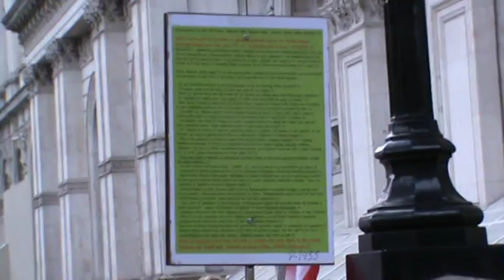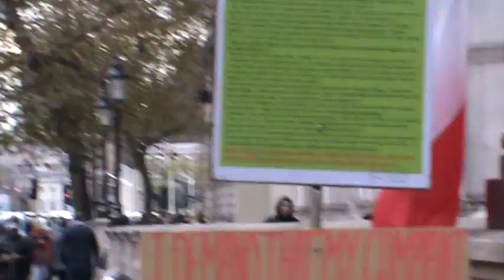10 Downing Street : a refugee from Poland demonstrates and accuses the Prime-Ministers , UK...No3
...RP of the Tsaririst autokracy law - lack of control !!!
The lists oof the Interpelation P-1455 - ( = see description under the videos number 1 ) - sent to Theresa May , Amber Rudd , Jeremi Wright , Boris Jonhson , Elizabeth Truss etc together to 12 recipients on 14 October 2016 , and emails from Intepelation also P-1455 sent 24 October to about 2.000 recipients in the UK and to about 500 in Poland remain unanswered to this day = 10 November 2016 !!!  I demonstrates  of the banner plus and I demand the adoption of a personon a  complaint by Theresa May and Amber Rudd !!!  I make the next legal steps !!!